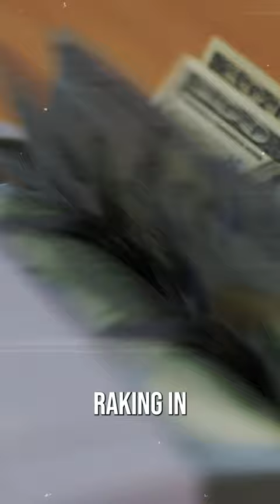Paul le Roux: The Mastermind Behind a Global Crime Syndicate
Paul le Roux's journey from a computer engineer to the mastermind behind a global online crime syndicate is a tale of ambition, power, and downfall. This video unveils the operations of his vast empire, from online pharmacies and arms deals to drug smuggling, and the intricate plots that led to his eventual capture.